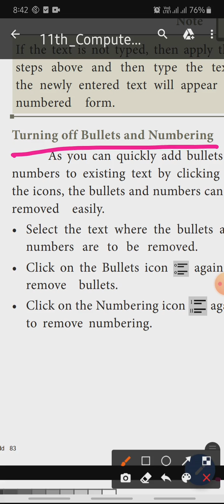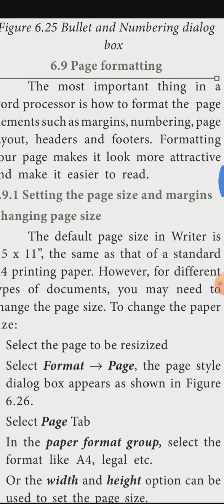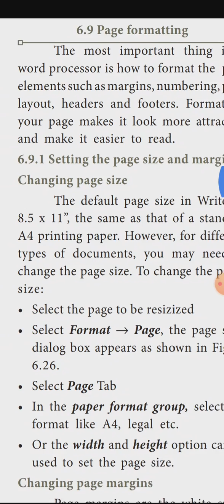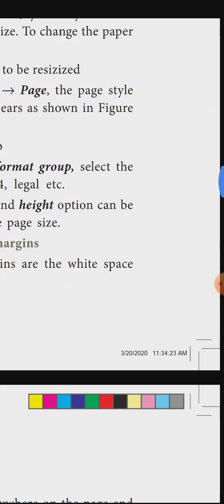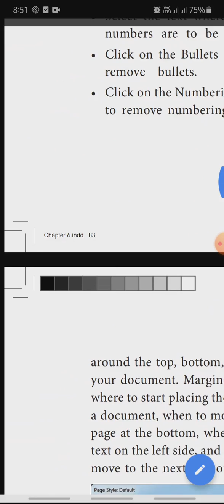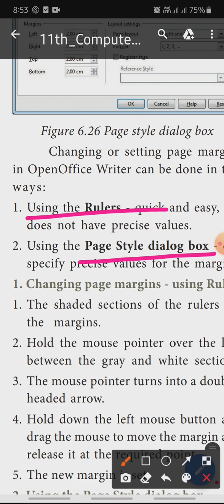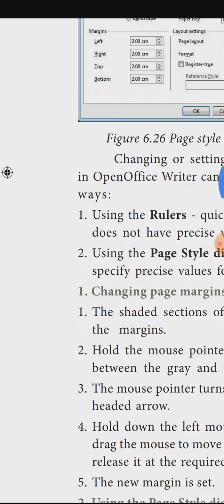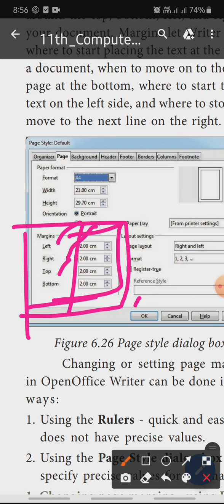11th computer application chapter6 changing the margins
changing the margins